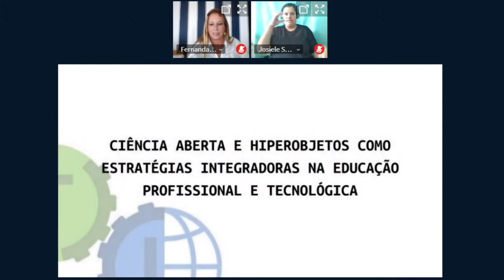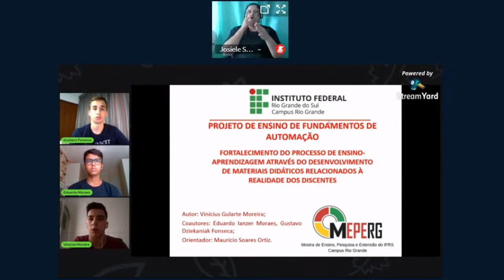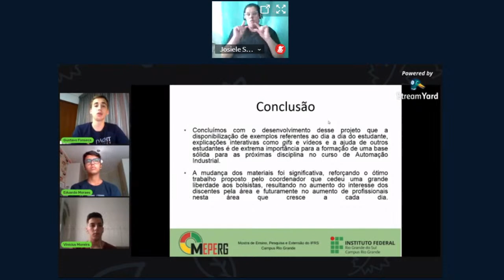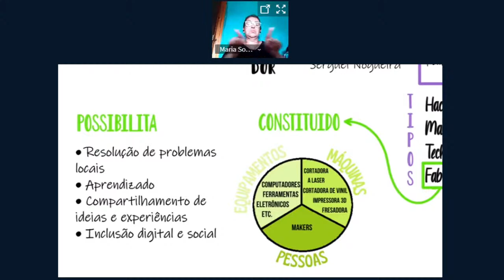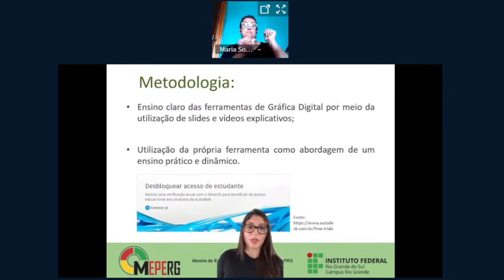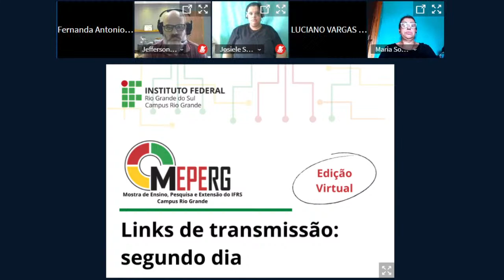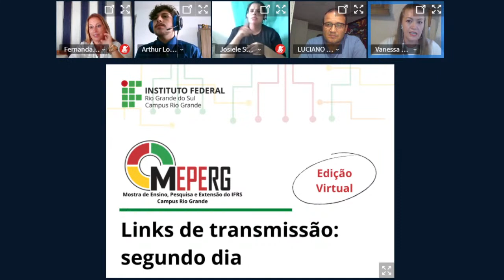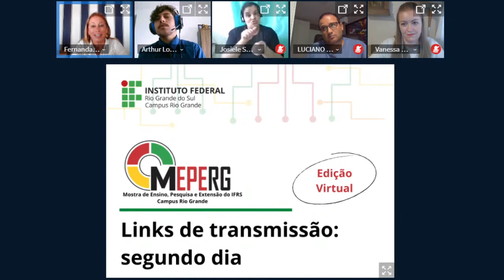MEPERG - SALA 7 MDP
Apresentações da Mostra de Ensino, Pesquisa e Extensão do IFRS Campus Rio Grande – MEPERG 2021/21 do dia 04 de março de 2021, turno tarde, sala 7 dos trabalhos na área Multidisciplinar.

Confira os trabalhos e apresentadores deste dia:

Ciência aberta e hiperobjetos como estratégias integradoras na educação profissional e tecnológica - Derick Pereira Marques
Fortalecimento do processo de ensino-aprendizagem através do desenvolvimento de materiais didáticos relacionados à realidade dos discentes - Vinicius Gularte Moreira
Atendimento Educacional Especializado para Jovens e Adultos Cegos - Camila Machado Pinto Guterres
Cultura maker - Ana Carolina Velloso de Almeida
Ensino e aprendizagem de gráfica digital aplicado ao ambiente construído - Arthur Lopes Ramos